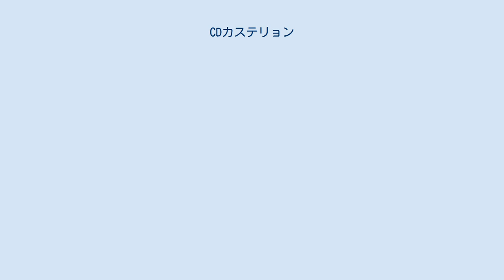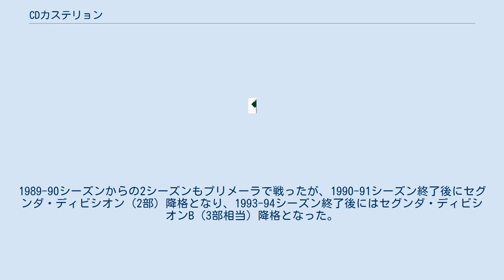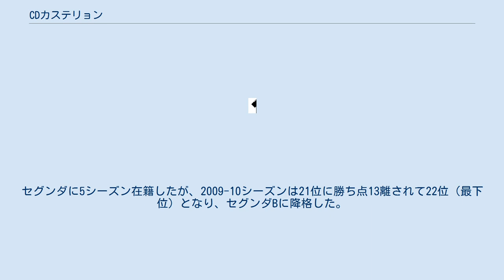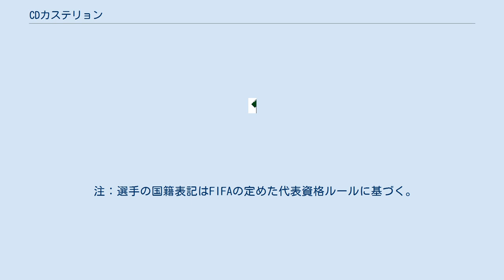CDカステリョン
CDカステリョン（Club Deportivo Castellón）は、スペイン・カステリョンを本拠地とするサッカークラブ。
2021-22シーズンはプリメーラ・ディビシオンRFEF（3部）に所属している。
16,000人収容のノウ・エスタディ・カステリアをホームスタジアムとしている。
 1922年創設。
プリメーラ・ディビシオン（1部）には通算で11シーズン所属。
1972-73シーズンにコパ・デル・レイで準優勝を果たしている。
同じカステリョン県にはビジャレアルCFがある。
 カステリョンにサッカーがもたらされたのは1911年であり、デポルティーボ(Deportivo)、カスタリア(Castalia)、ジムナシティコ(Gimnástico)、クルトゥラル(Cultural)、セルバンテス(Cervantes)などといったクラブが存在していたが、1922年7月22日にCDカステリョンが設立された。
何度かプリメーラ・ディビシオン（1部）に上り詰めており、1941-42シーズンに初めてプリメーラに在籍すると、1942-43シーズンには史上最高位の4位となった。
ビセンテ・デル・ボスケを擁した1972-73シーズンにはリーグ戦で5位になるとともに、コパ・デル・レイでは決勝に進出。
デル・ボスケは後にレアル・マドリードに移籍し、同クラブの監督やスペイン代表監督にもなった。
1983-84シーズンにはコパ・デ・ラ・リーガで優勝した。
1989-90シーズンからの2シーズンもプリメーラで戦ったが、1990-91シーズン終了後にセグンダ・ディビシオン（2部）降格となり、1993-94シーズン終了後にはセグンダ・ディビシオンB（3部相当）降格となった。
 2004-05シーズンはセグンダBで4位となり、昇格プレーオフに勝利してセグンダ昇格を決めた。
2005年から2006年にかけて、ベガルタ仙台から福田健二がレンタル移籍で在籍していた。
セグンダに5シーズン在籍したが、2009-10シーズンは21位に勝ち点13離されて22位（最下位）となり、セグンダBに降格した。
2010-11シーズンはセグンダBで10位だったが、2011年7月18日、給料未払いのためにセグンダBから除外され、テルセーラ・ディビシオン（4部相当）強制降格となった。